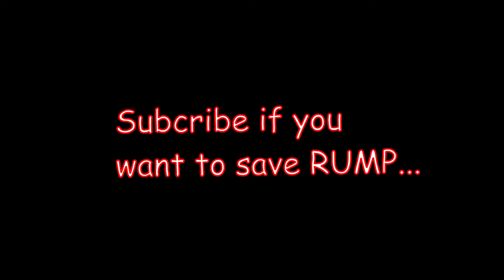One Click Can Save Him!!! || Mr.President!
Mr.President!

Ek badhiya Bodyguard banne ke liye bohot himmat chahiye.
Janne ke liye Video dekho. Vote for Rump!

If you are still reading this… You just won my heart ;)